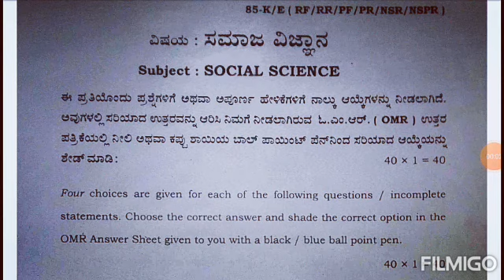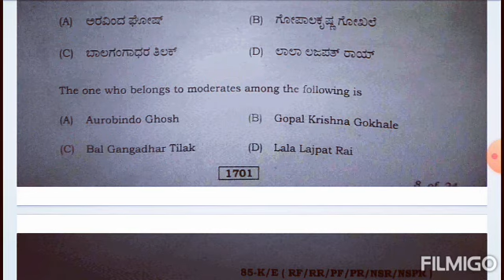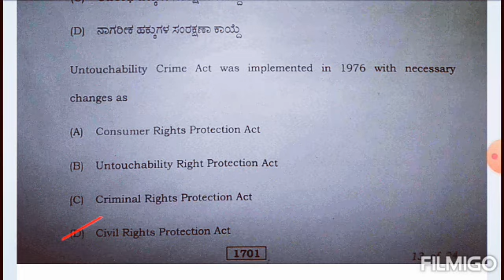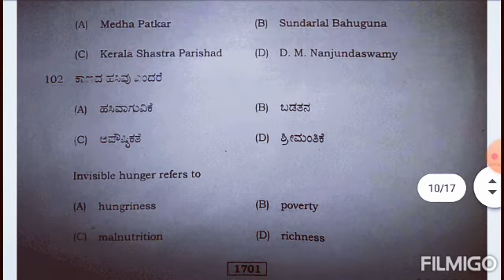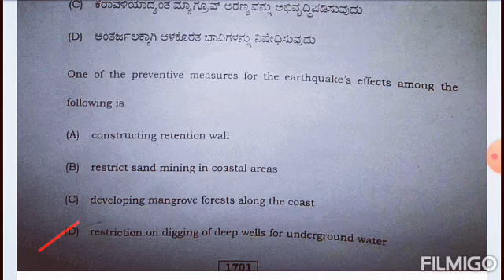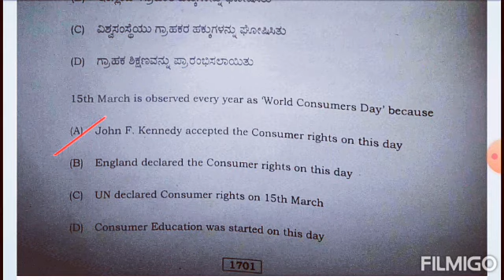SSLC Exam Answer key 2021 || SSLC Social Science Answer key || SSLC Core subject Answer key